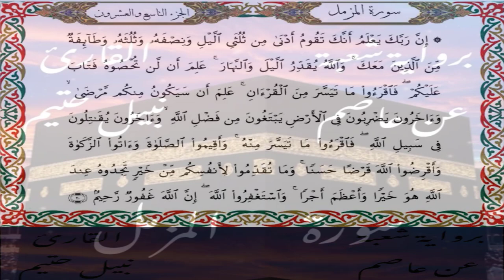سورة المزمل برواية شعبة عن عاصم-القارئ نبيل حتيم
سورة المزمل  برواية شعبة عن عاصم الكوفي-القارئ نبيل حتيم